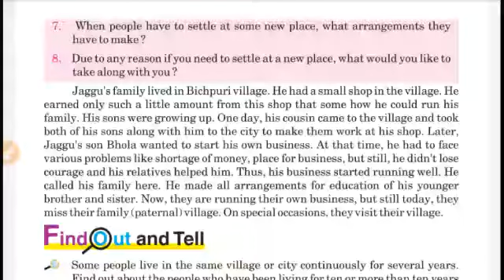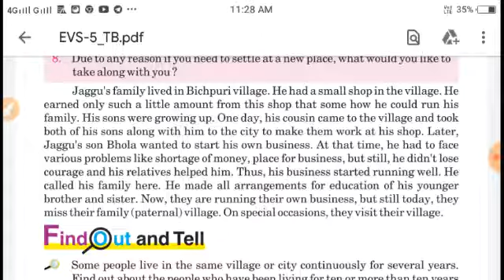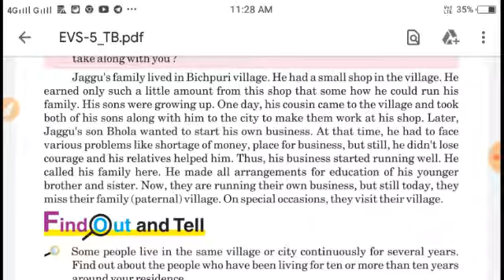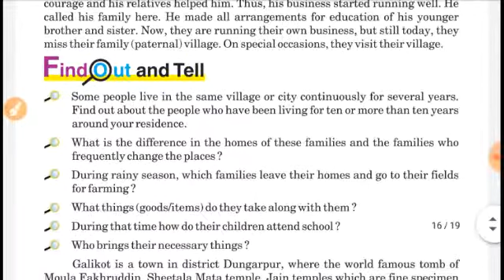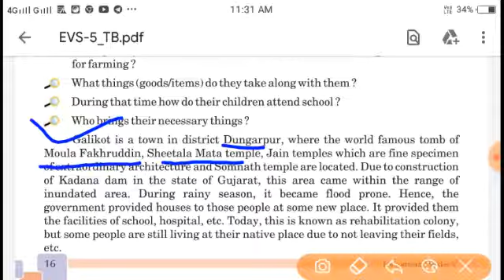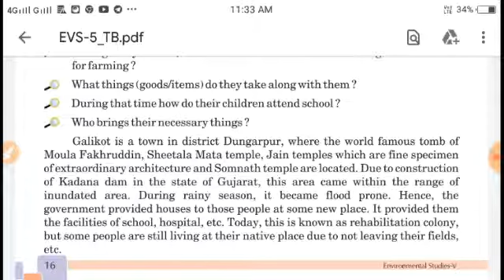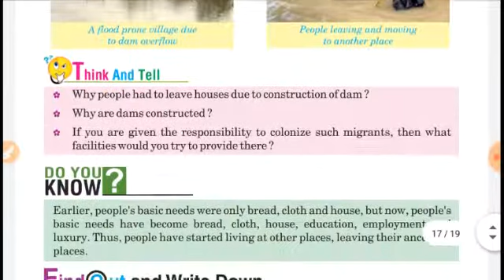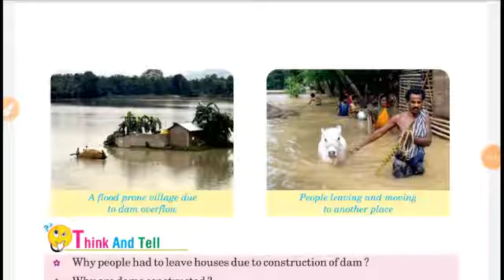Class 5 | Ev.S. | Lesson 2 Part 4